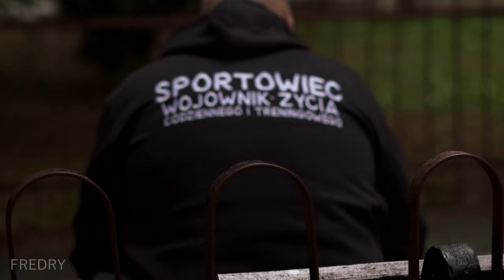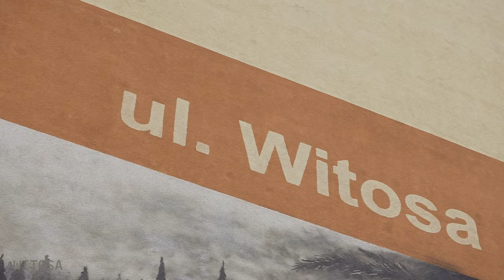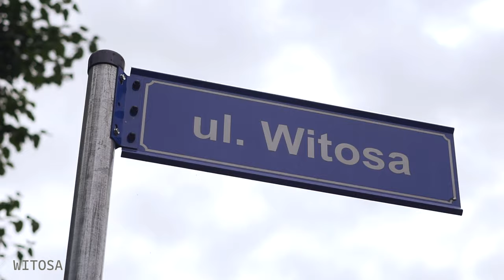Piotr Kozik - Historia Człowieka Pisana Przez Życie.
Prawdziwa historia sportowca z Dębicy, który nigdy się nie poddał.
 Od najmłodszych lat miał pod górkę, jednak zawsze wierzył, że im większe przeciwnośći losu, tym większa satysfakcja i radość serca będzie mu towarzyszyć,
 kiedy w końcu odmieni los i wyjdzie na prostą.

Nazywam się Piotr Kozik. Jestem czlowiekiem,
łamiącym wszelkie bariery strachu i obaw. Przez sytuacje i doświadczenia jakie napotkałęm w życiu jestem silny
i niewiele jest w stanie mnie zaskoczyć.
Idę ścieżką wydeptaną przez los, aby go wreszcie zmienić i żyć według własnych zasad!

SCENARIUSZ/REŻYSERIA:
Piotr Kozik, Maciej Mazur, Witold Gąsiorowski

ZDJĘCIA/MONTAŻ:
Maciej Mazur - WATER STUDIO foto/video

REALIZACJA DŹWIĘKU/LEKTOR/POSTPRODUKCJA AUDIO:
Maciej Mazur - SERIO music studio